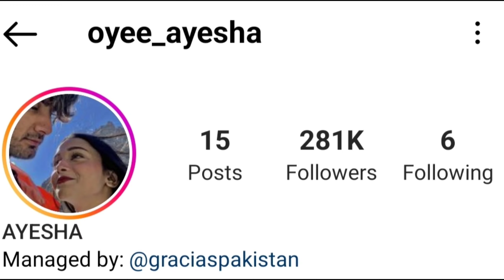Pakistani TikToker Girl New Viral Wedding Video Leaked ❤️ Mera Dil Yeh Pukare Tu Aaja 🔥